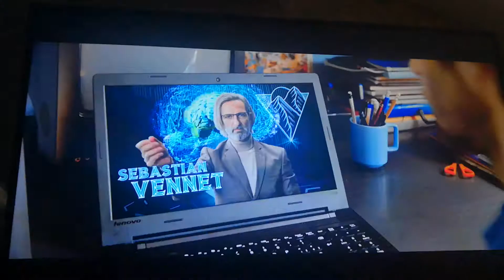Sebastian Venet self help